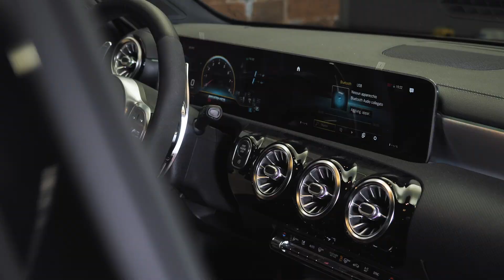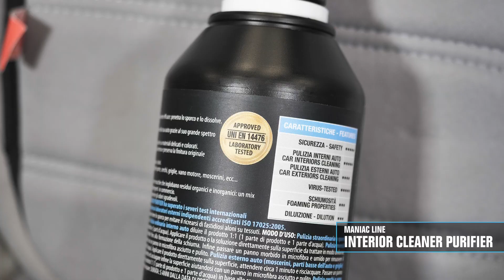Maniac line Interior Cleaner Purifier